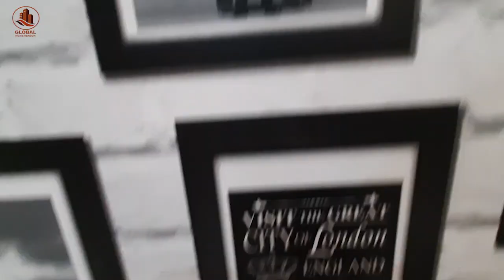Fully Furnished 3BHK In Delhi | Lowest Price With Lift and Car Parking | Global Home Vendor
office address - Our office address - Office Number Z-12 Dayal Sar Road Z Block New Delhi -110059.

And Our Customer Care Number is - 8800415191

3BHK Flat In Delhi
3BHK Semi Furnished Flat
Flat in Uttam Nagar. Dwarka Mod
Best Flats In Delhi
Cheapest Flats In Delhi
3BHK Interior Design
3BHK Flat Design